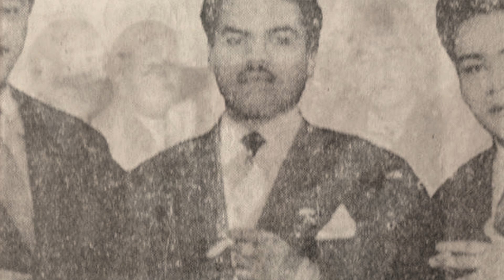Los Embajadores Criollos - Dora - Vals de Pablo Casas Padilla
Los Embajadores Criollos

Rómulo Varillas, Carlos Correa, Alejandro Rodríguez.